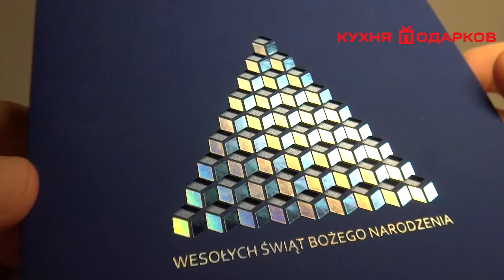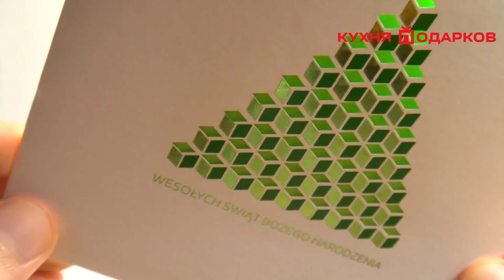Корпоративная открытка с новым годом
Корпоративная новогодняя открытка с елкой из геометрических квадратов